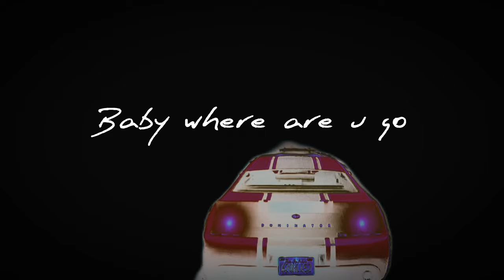pGb - Where? (Lyric video)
Official audio for "Where?" by pGb.